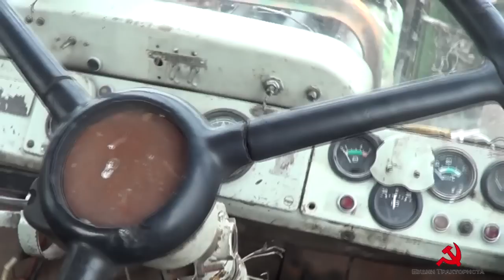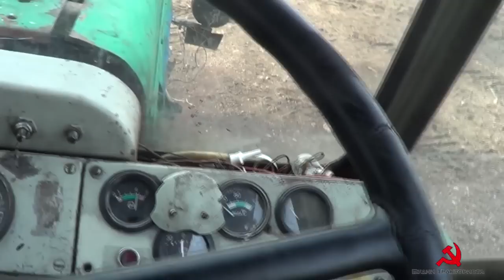Собираю привод топливного насоса на тракторе ХТЗ Т-150К.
24 и 25 марта 2015 года, 13 и 14 рабочий день 2 сезона, "Дневника Тракториста".
Вторник как рабочий день полностью накрылся из-за сильного ветра, мороза и снега, а в среду уже потеплело что позволило поставить мне на место ТНВД, с новыми пластинами привода и запустить трактор.